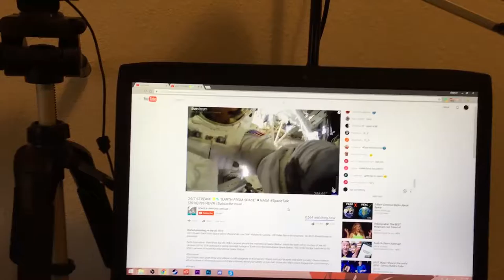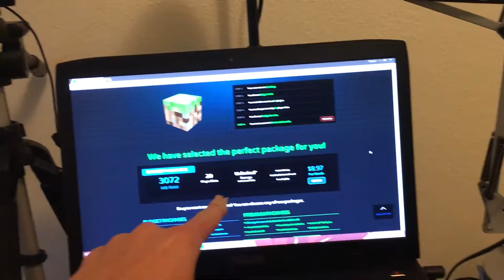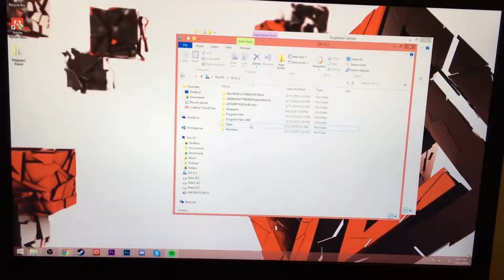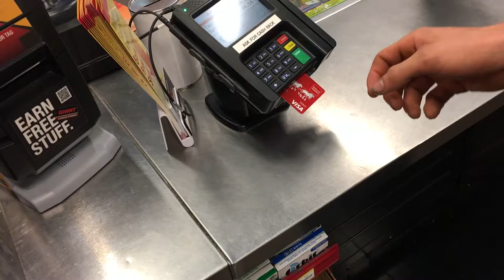And Now Its Jerry's Turn.. | Vlog #270